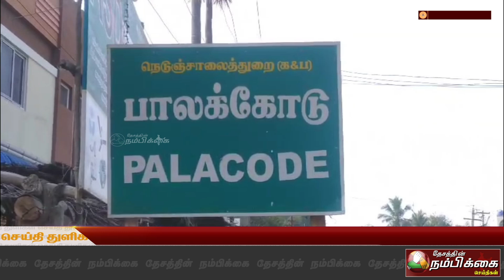20 ஆயிரம் ரூபாய் மதிப்பிலான குட்காவுடன் மினி சரக்கு லாரி பறிமுதல்